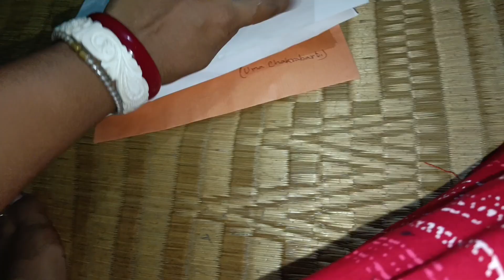How many cards made for teachers of Pihu's class on teacher's day. ক্লাসের শিক্ষকদের জন্য কিছু Card।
Happy Teacher's day.How many cards I made for teachers of Pihu's class on teacher's day. |শিক্ষক দিবসে আমি পিহুর ক্লাসের শিক্ষকদের জন্য কি কি Card বানালাম।